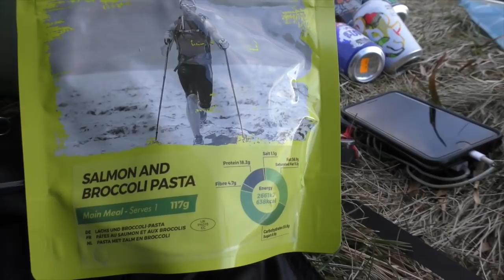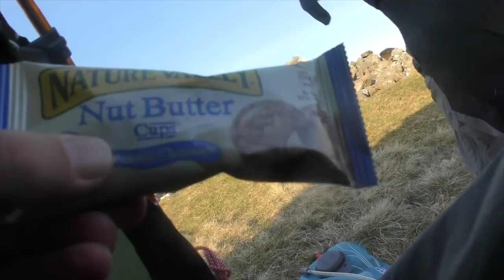THE 3 MARKS OF CUSHAT LAW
MY LAST CAMP FOR A WHILE, ILL BE BACK OUT THOUGH.. JUST GOT SOME THINGS TO DO.. ILL MAYBE POST THE ODD VIDEO BUT NOT CAMPING FOR A WHILE.. SOMETIMES LIFE COMES FIRST.. THANKS TO EVERYONE FOR STICKING WITH ME. EVEN THE NEGATIVE PEOPLE, LOL. WE HEADED UP TO THE CHEVIOTS AND HAD A COLD WINDY NIGHT OF BEER AND LAUGHS AND UNCOOKED MEALS... HAPPY DAYS.